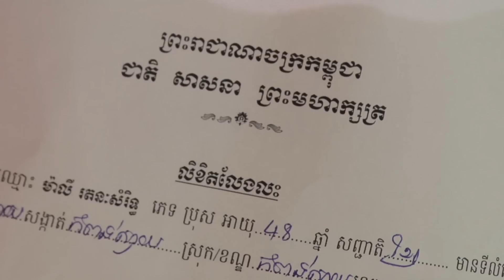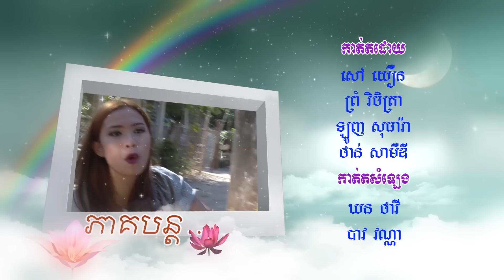'The Promise' Ep 148